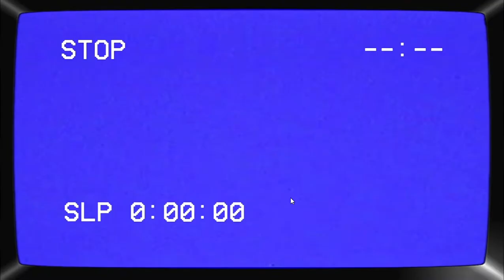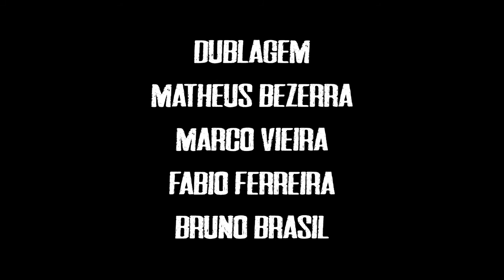Carnagem - playthrough Walkthrough Longplay Reverse Horror Shooter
Made by FUTURISTICO ORGANICO